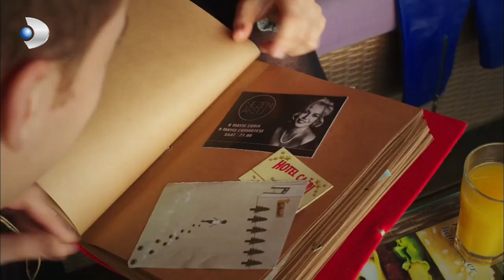Esperando El Sol Español - ¡Aksel amenaza a Zeynep! - Sección 27